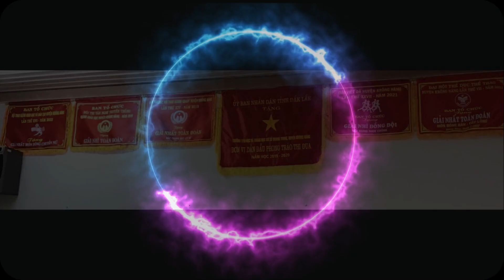Quang Trung đang trở mình